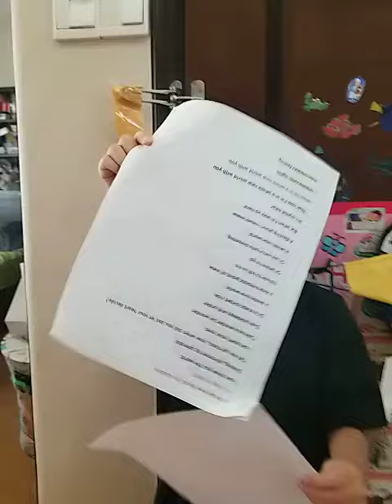A Whole New World -By Marissa Lee- 5.5 Years old